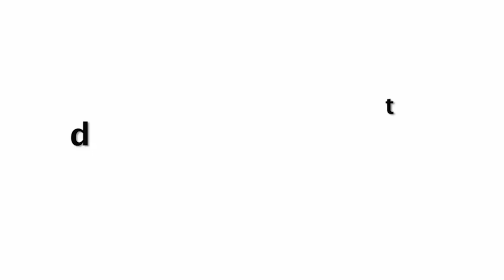राजू को याद कर रो पड़े 😭😭 Rajpal Yadav Gets Emotional💔 After Raju Srivastav Passed Away ॐ शांति 🙏